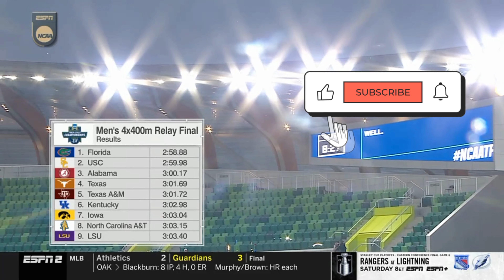Joseph Fahnbulleh Helps Florida Win NCAA Outdoor Track & Field Title (June 10, 2022)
🏃‍♀️ Florida track and field once again asserted its national dominance, winning its fifth outdoor national title and third in its last seven seasons.

Gator head coach Mike Holloway, who also coached the US Team at the Tokyo Olympics, claimed his 11th NCAA Championships with Florida, his most recent prior to this year's win, coming in March of 2022 when the Gators won the NCAA Women’s Indoor National Championship with 68 team points.

The Gators' success was largely propelled by an excellent showing from star sprinter Joseph Fahnbulleh, who won individual titles in the 100-meter and 200-meter dash. While Fahnbulleh won the 200-meter sprint with ease, his 100-meter victory was not without drama. Fahnbulleh was last off the blocks and remained in worst position until roughy the 50-meter mark when he then put together a burst that allowed him to claim victory in 10.00 seconds.

MEN’S 200M
SEMIFINALS
1  Joseph FAHNBULLEH Florida [SO] 19.83
2  Matthew BOLING Georgia [SO] 20.13
3  Udodi ONWUZURIKE Stanford [FR] 20.15
4  Micaiah HARRIS Texas [SR] 20.45
5  Tarsis OROGOT Alabama [FR] 20.48
6  Shaun MASWANGANYI Houston [SO] 20.51
7  Robert GREGORY TCU [SO] 20.54
8  Courtney LINDSEY Texas Tech [JR] 20.67
9  Eric HARRISON Ohio State [SR] 20.71

MEN’S 200M
SEMIFINALS
1  Joseph FAHNBULLEH Florida [SO] 19.83
2  Matthew BOLING Georgia [SO] 20.13
3  Udodi ONWUZURIKE Stanford [FR] 20.15
4  Micaiah HARRIS Texas [SR] 20.45
5  Tarsis OROGOT Alabama [FR] 20.48
6  Shaun MASWANGANYI Houston [SO] 20.51
7  Robert GREGORY TCU [SO] 20.54
8  Courtney LINDSEY Texas Tech [JR] 20.67
9  Eric HARRISON Ohio State [SR] 20.71

🎥 Original Video Date: Friday June 10, 2022 (AND-TV)

Track & Field
USATF
100m
200m
110m Hurdles
400m
4x100 relays
800m
1500m
Diamond League
Outdoor Track

2022 NCAA Outdoor Track & Field Championships

men's 200 meter dash, ncaa track and field championships, 200 meters joseph fahnbulleh, joseph fahnbulleh 2022, 2022 track and field, matthew boling 200 meter dash, joseph fahnbulleh, 200 meters ncaa track and field